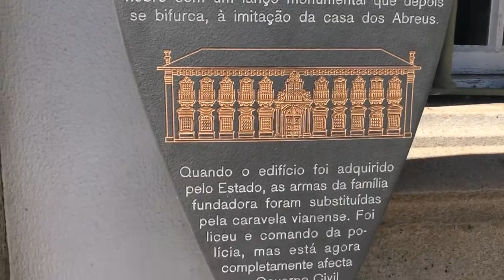AUTOCARAVANA NAS FESTAS DE VIANA DO CASTELO 3 #76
Romaria da Sra. da Agonia o "Desfile da Mordomia".